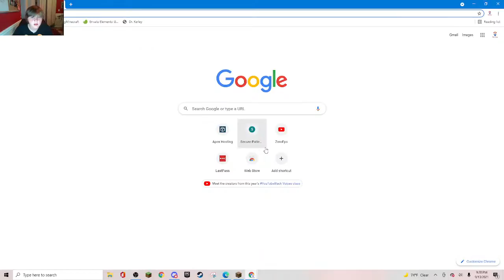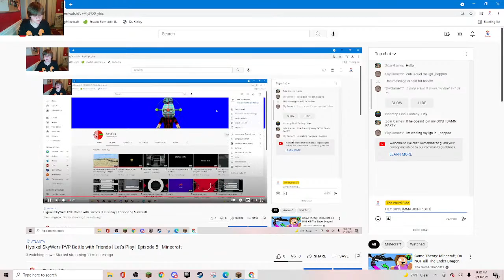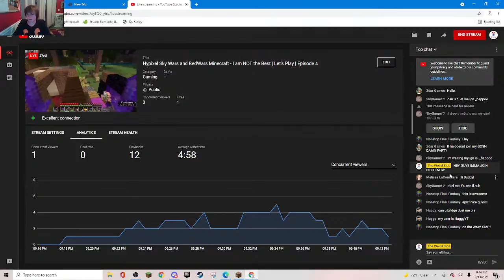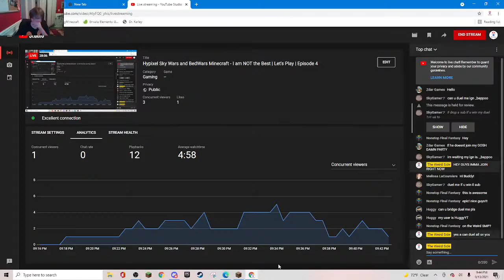Hypixel SkyWars PVP Battle with Friends | Let's Play | Episode 5 | Minecraft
This is my 5th live stream of Minecraft and today we play some Hypixel SkyWars PVP and I Battle with Friends along with some newcomers in the stream chat!  Let's have some fun!